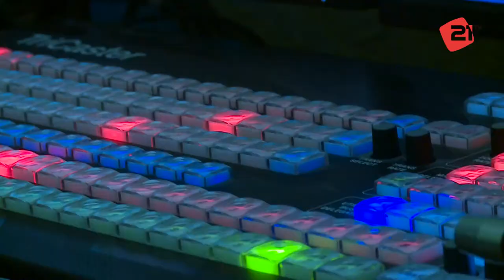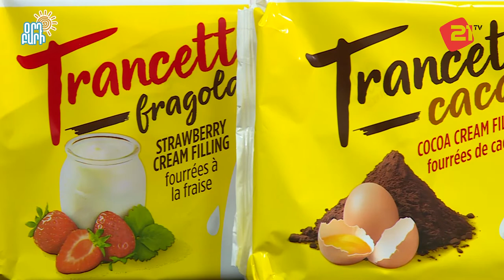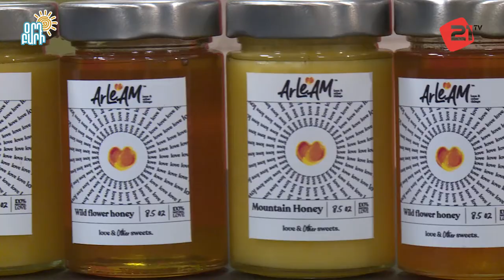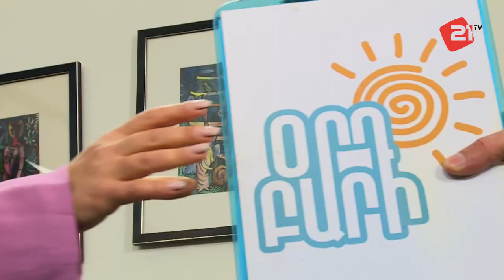Օրդ Բարի / Յանա Գրիգորյան, Սյուզանա Սահակյան / Արփինե Բուդաղյան, Հրանուշ Հարությունյան